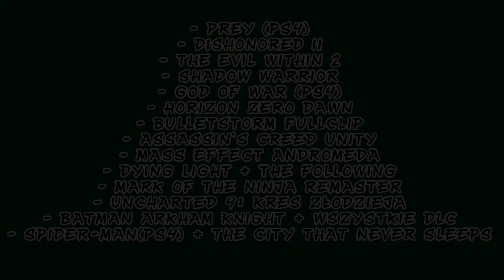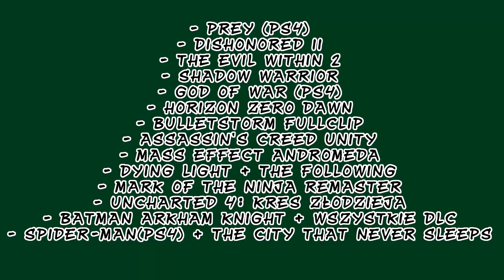Wielkie zmiany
Kanałowy Discord!